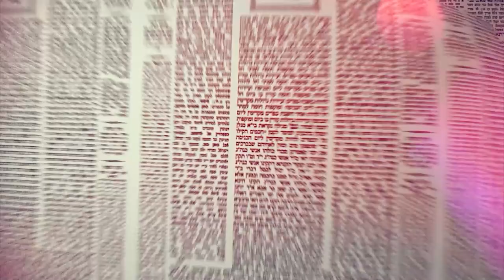Amud Yomi Masechet Brachot Daf 32b